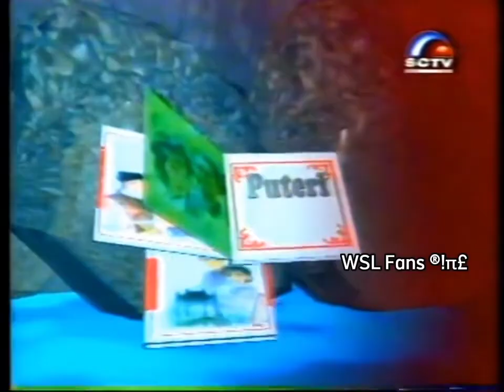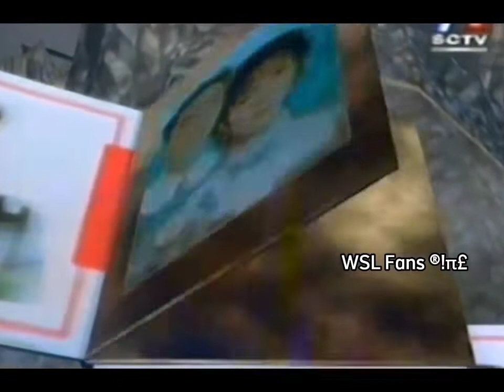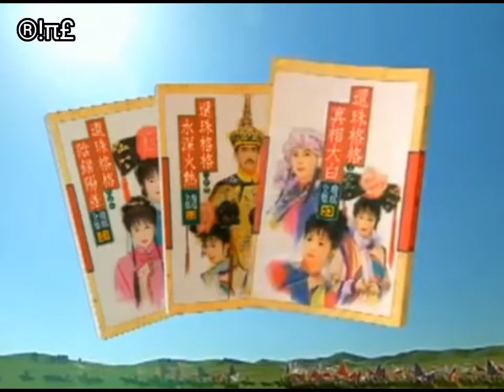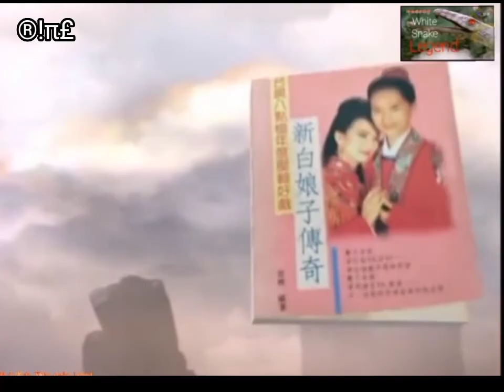6 rekaman TV serial Mandarin tahun 90an di SCTV dan Indosiar bikin penonton bernostalgia